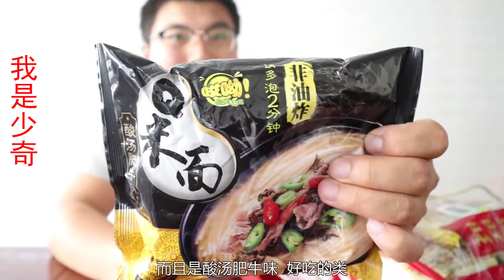过年卖49的旺旺大礼包，现在只要20元，超级多的种类值不值？